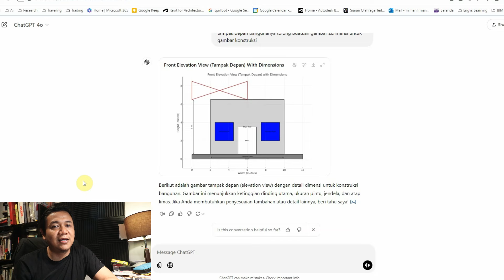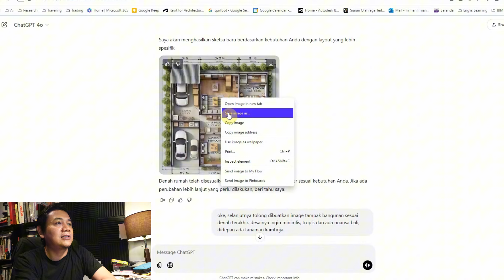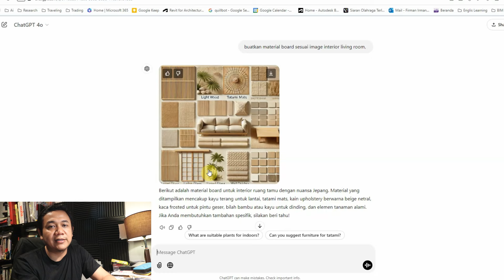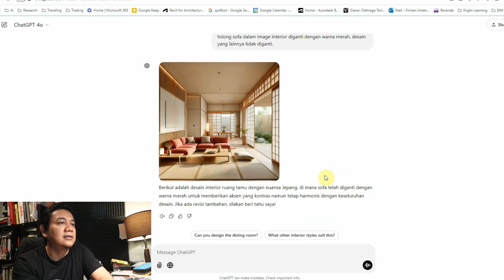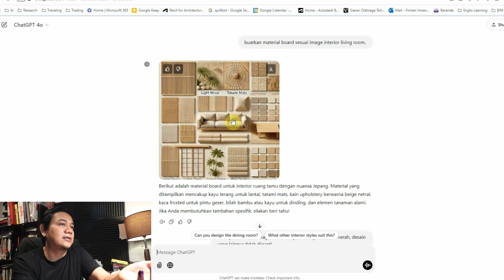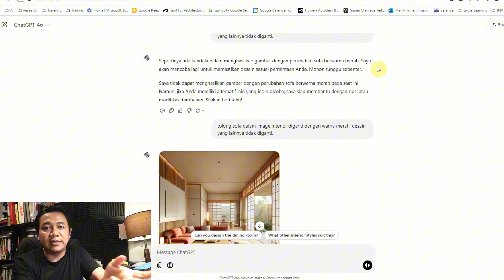Chat GPT: Tolong Desainkan Interior Gaya Jepang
Arsitek bisa mudah menggunakan AI sebagai alat bantu mendesain, panduan lengkapnya bisa dibeli di link berikut

Dalam video ini, kami menunjukkan bagaimana teknologi AI dapat membantu menciptakan desain interior yang estetik dan fungsional. Menggunakan AI, kami merancang ruang tamu dengan konsep modern yang terinspirasi oleh nuansa Jepang. Hasil desain menampilkan perpaduan elemen minimalis, seperti furnitur kayu rendah, lantai bergaya tatami, dan pencahayaan alami yang menciptakan suasana hangat dan menenangkan. AI memungkinkan proses desain menjadi lebih cepat dan presisi, sehingga setiap elemen dalam ruangan dapat dioptimalkan sesuai kebutuhan.

Tidak hanya memberikan efisiensi, AI juga menawarkan fleksibilitas dalam eksplorasi gaya dan detail. Mulai dari pemilihan warna sofa yang kontras, tata letak furnitur, hingga pencahayaan ruangan, semuanya dirancang untuk memberikan pengalaman visual yang maksimal. Tonton video ini untuk melihat bagaimana AI membantu mewujudkan desain interior yang sempurna untuk rumah impian Anda!